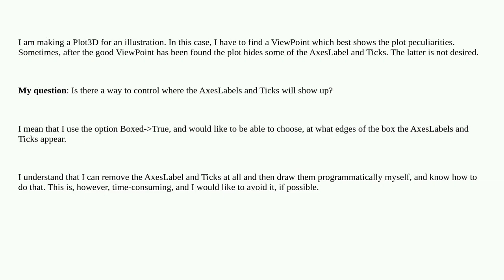Mathematica: How to control at what edges of the Plot3D box the AxesLabels show up?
How to control at what edges of the Plot3D box the AxesLabels show up?

A special thanks goes out to the community

  axeslabel ticks plotting